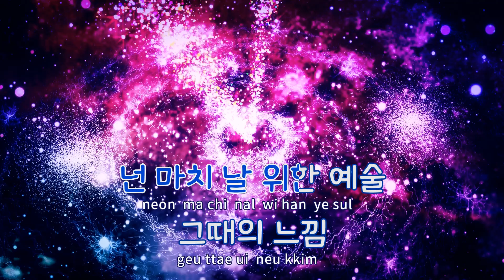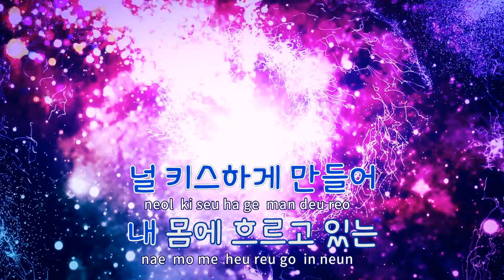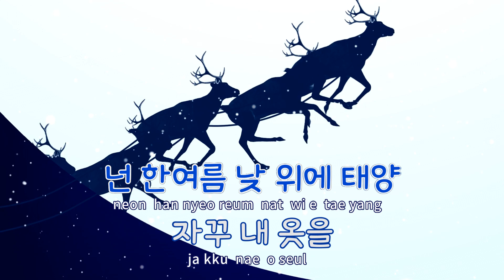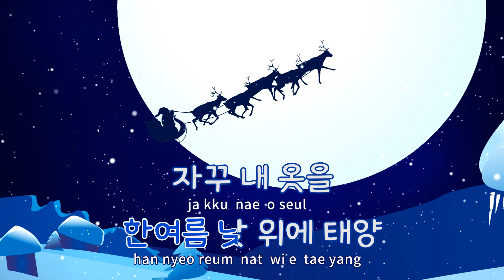[TJ노래방] 태양 - 개리(Feat.챈슬러) / TJ Karaoke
태양  --  개리(Feat.챈슬러)